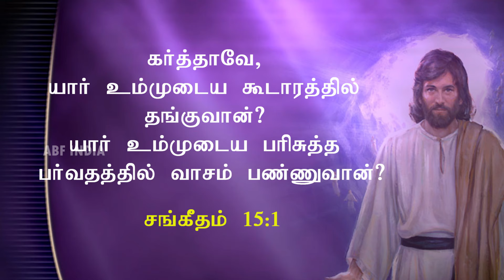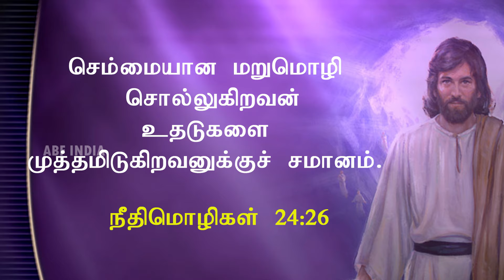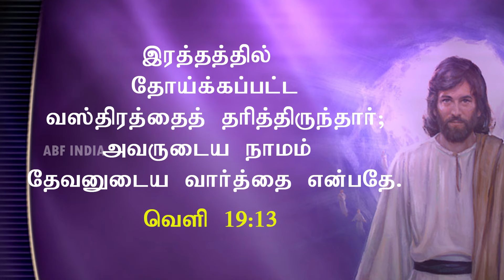Bro.Arokiya raj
AMAZING BIBLE FACTS MEDIA MINISTRY